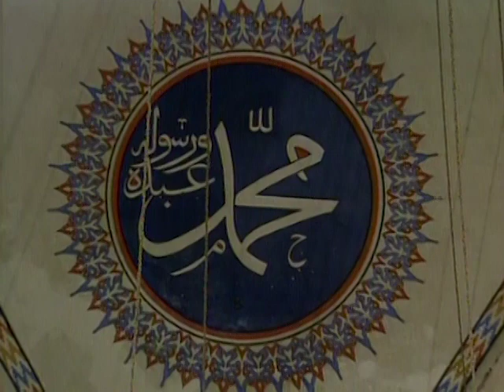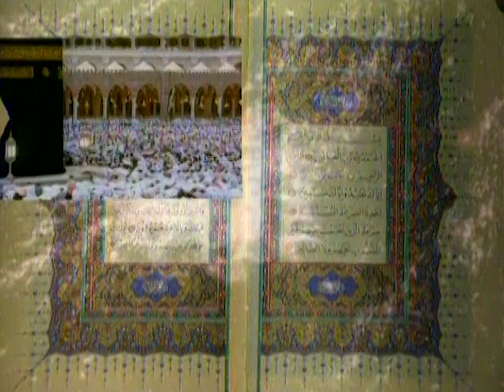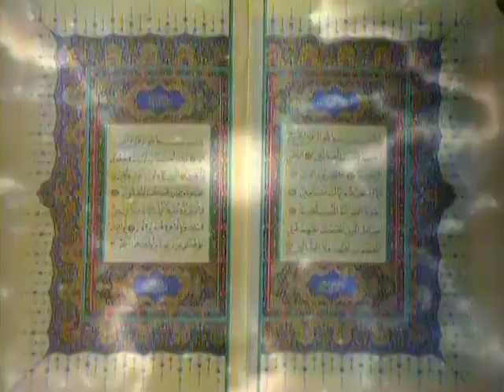Taleal Bedru Aleyna - Müziksiz İlahi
Taleal- bedru aleynâ
Min seniyyâti-il vedâ
Vecebe-ş-şükrü aleynâ
Mâ deâ lillahi dâ

Eyyühel meb'usü fînâ
Ci'te bi-l-emri'l muta
Ci-te şerrafte'l- Medîne
Merhabâ yâ hayra da

Ente şemsun, ente bedrun
Ente nûrun âlâ nûr
Ente misbe hassüreyya
Ya habîbi, ya Rasul

Kad lebisnâ sevbe izzin
Ba-de esvâb-r-rika
Ve rada-nâ sedye mecdin
Ba-de eyyâm-id dayâ

Kaalet ahmâru-d-deyâcî
Ku lli erbâbi-l-İslâm
Küllü nan yetba Muhammed
Yenbeğî en lâ yüdaam

Ve teâhednâ cemîan
Yevme aksümne-l yemîn
Len nehûne'l ahde yevmen
Vettehazne-s- sıdka dîn

Leste vallahi neziyyen
Mâ yukasih-'l i-bâd
Meşheden yâ necme emnîn
Zû vebâin ve vidâd